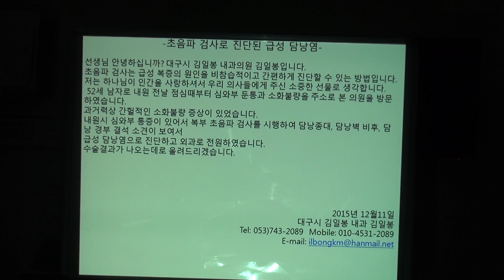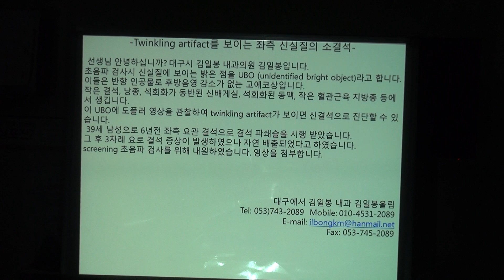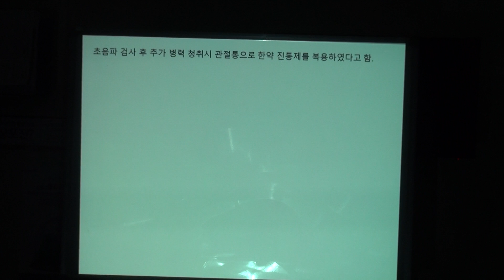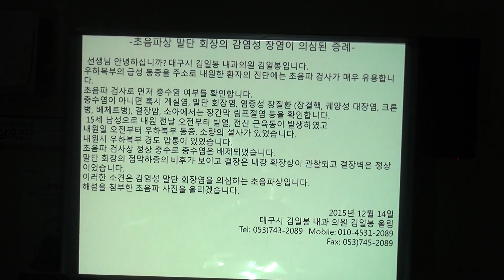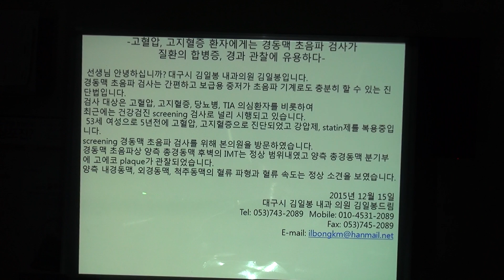2016.2.24 김일봉 초음파 교실①